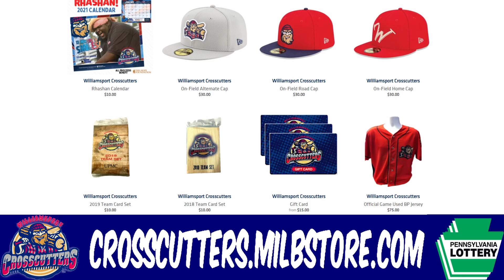Cutters On-Deck presented by The Pennsylvania Lottery - October 26th, 2021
It's time for the latest edition of Cutters On-Deck, presented by The Pennsylvania Lottery! Gabe is coming to us from Candy Land... we mean the Sawmill Team Store to tell you all about Boomer's Drive-Thru Trick Or Treat coming up THIS FRIDAY at Muncy Bank Ballpark!

The Williamsport Crosscutters are a founding member of the MLB Draft League, a league created through a partnership between Major League Baseball and Prep Baseball Report to showcase the best draft-eligible talent from around the country.

Prior to joining the MLB Draft League, the Crosscutters were a member of the New York-Penn League, a Short-Season Class A member of Minor League Baseball from 1999 until 2020 as an affiliate of the Pittsburgh Pirates and the Philadelphia Phillies.

The Crosscutters play their games at Muncy Bank Ballpark at Historic Bowman Field located in Williamsport, Pennsylvania, the home of Little League Baseball.